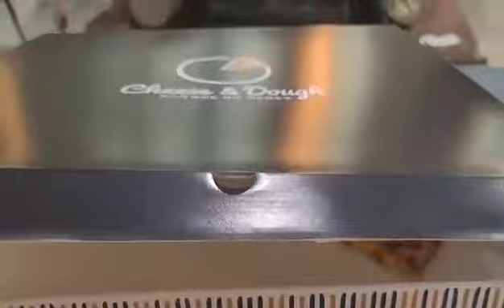pizza muna tayo guys..